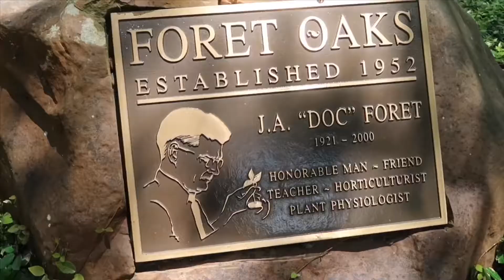Home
There’s no place like home. Geaux Cajuns!